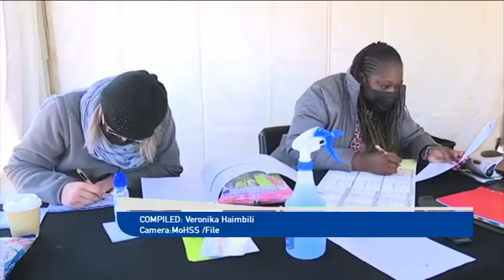Traditional leaders in the north plead with the public to get vaccinated - NBC